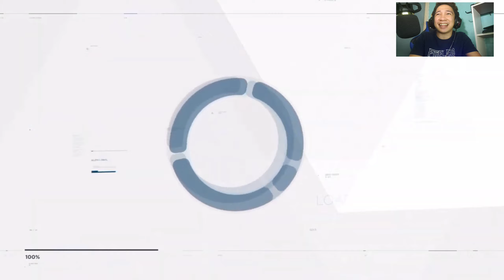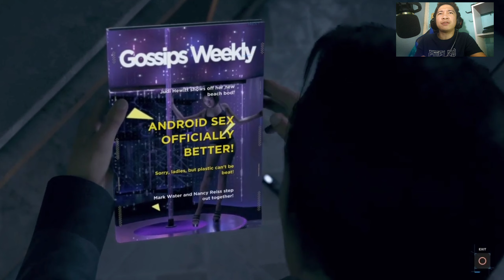DETROIT: BECOME HUMAN - RISE OF THE ANDROIDS!